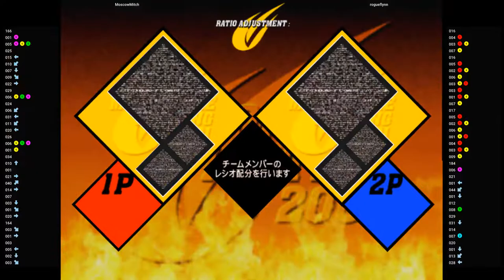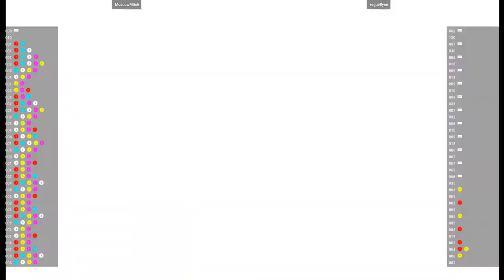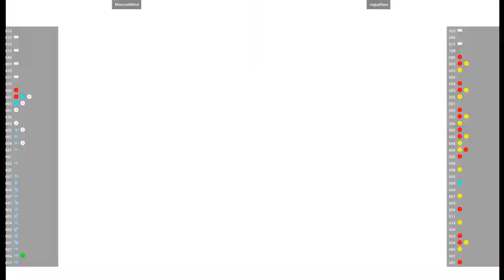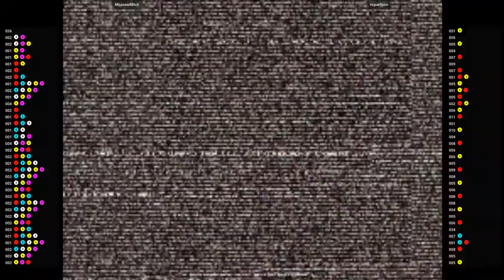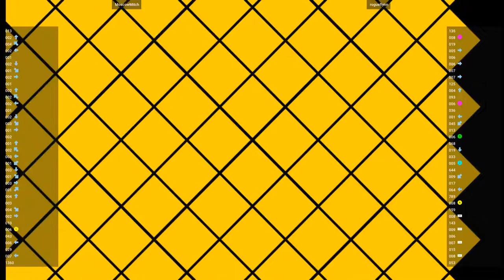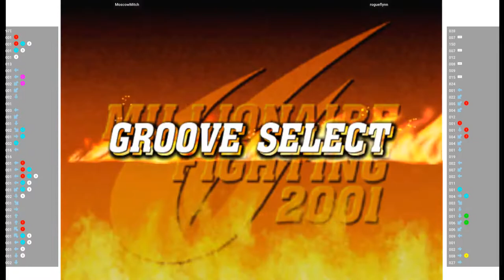CVS2 - MoscowMitch VS rogueflynn